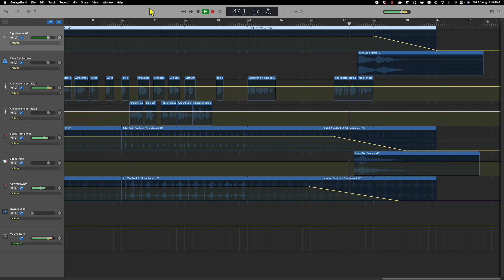Trains on the line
Recently, the newly nationalised Scot Rail released an audio file containing their station announcements. So, I had a bit of fun remixing them into this track with Garage Band.